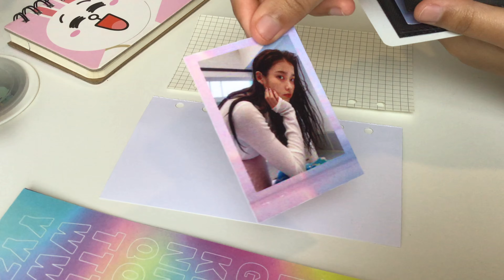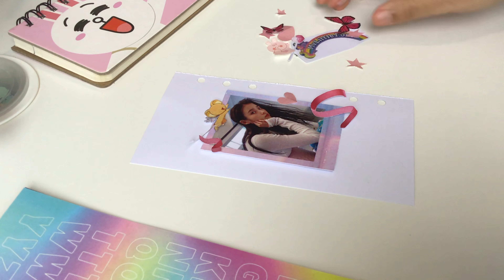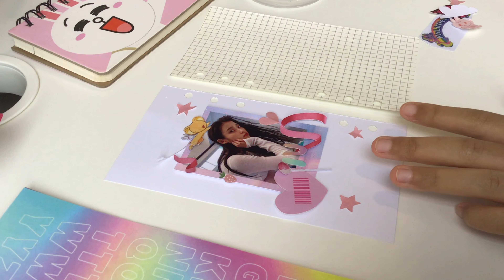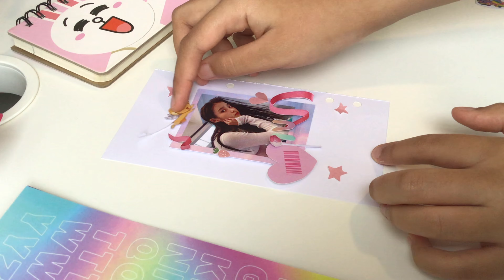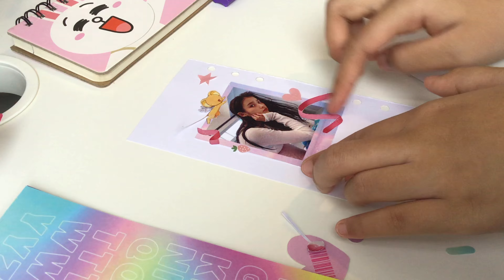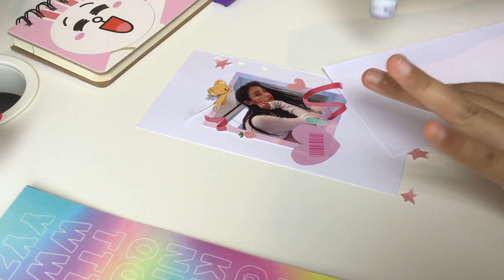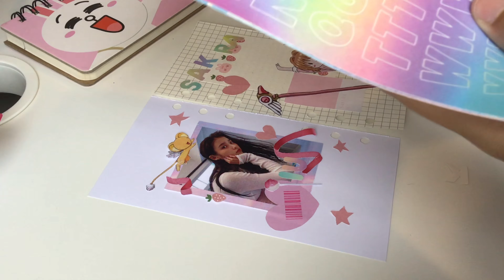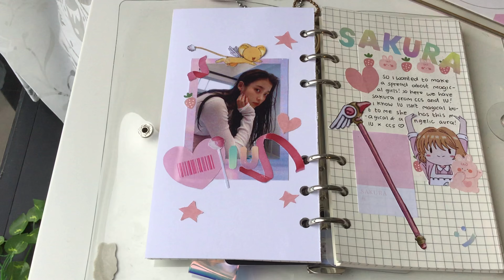Real time journaling w/ me♡ 'magical girls spread'🌸✨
Hii, in this video i made an 'IU x Sakura' spread!/ 'magical girls spread~ it was  really fun! and i hoped you were also journaling with me!☺️+ hope you liked the video☆彡 please do subscribe to me and like the video! It means alot to me and it makes me motivated to make more videos♡
Instagram journal account: @helobear_
Instagram art account: @yellowdedo
♪ Music i was listening to:
You-Vietra